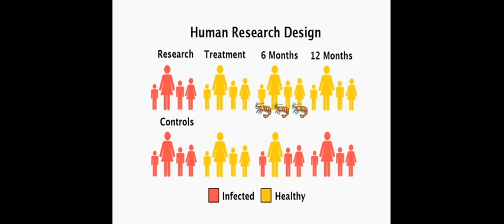Stars in Global Health: Mr. Nicolas Jouanard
Integrated Disease Control of Human Schistosomiasis Using a Combined Health, Environmental and Crevetticulture Intervention